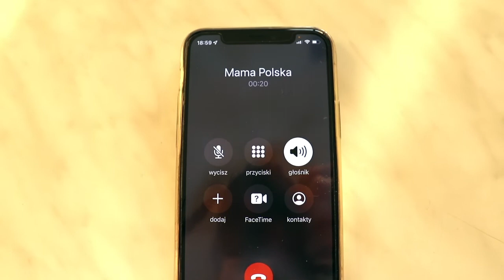KUPUJEMY KWIATY NA NASZ BALKON 🌸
♡♡ No weź przeczytaj ♡♡  !

PAMIĘTAJCIE, KAŻDY MOŻE ROBIĆ TO NA CO MA OCHOTĘ, BEZ WZGLĘDU NA WIEK I INNE OKOLICZNOŚCI. JEŻELI COŚ SPRAWIA CI RADOŚĆ TO NIE ODPUSZCZAJ I RÓB SWOJE.

Zapraszam was na moje social media, zostawcie coś pozytywnego po sobie :D